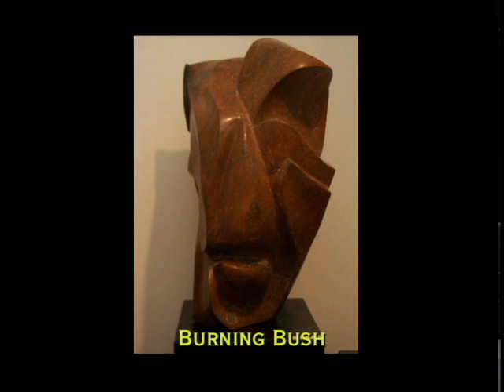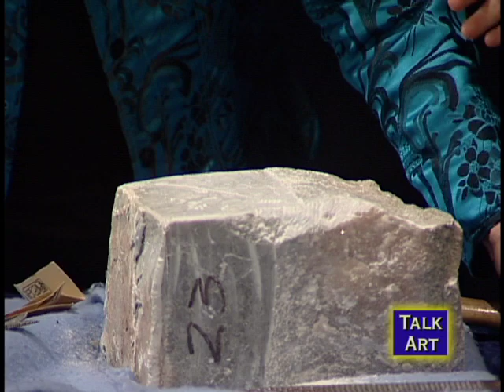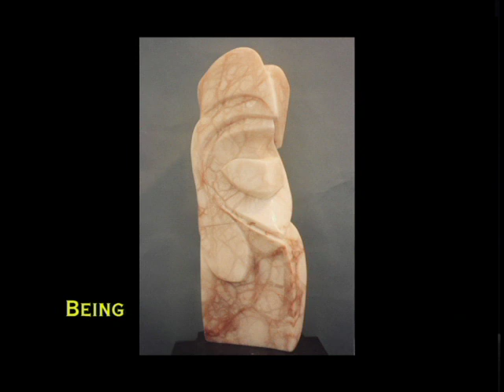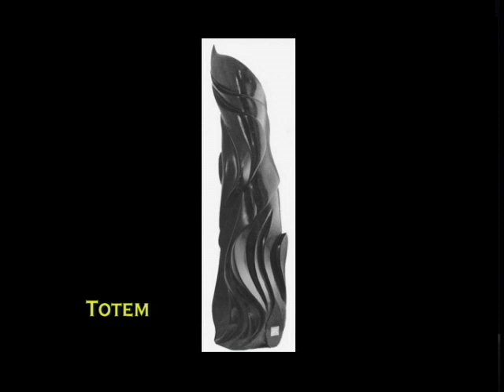Carving with Stone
BJ Stevenson demonstrates her stone carving and teaching techniques, and discusses how she chooses stone and creates her abstract designs. She also shares how she creates public sculpture experiences with hundreds of participants.  Talk Art is recorded at the Midpeninsula Community Media Center in Palo Alto, California.